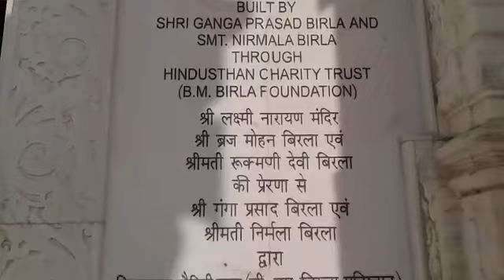Birla Mandir | Moti Dungri Fort | History of Birla Mandir